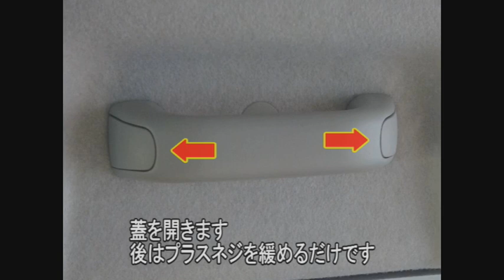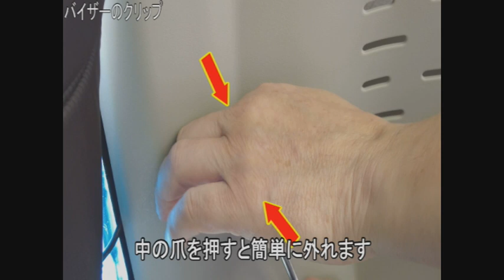【素人DIY】新型アトレーの天井を３層断熱デッドニングしました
夏は涼しく・冬は暖かく快適車中泊をする為に
新型アトレーの天井をデッドニング&断熱処理しました
施工時間：８時間

NUTS LAMP ナッツランプ 改良版 デッドニング応援 制振シート 抜群の制振力 新しくなったデッドニングシート カーオーディオ (極厚200枚)
￥6,950 税込

Quiet-Mo 断熱シート デッドニング 100cmｘ10m (厚さ5mm 1枚) 国内難燃試験済 車 断熱材 断熱マットシルバー 吸音
￥8,960 税込

iimono117 デッドニングシート 600×50cm スピーカー ドア 周辺 簡単 DIY 断熱マット吸音マット シート 自動車 制振 吸音 吸音対策 室内装飾 楽器 消音 騒音 防音 吸音パネル (2個セット)
￥8,380 税込